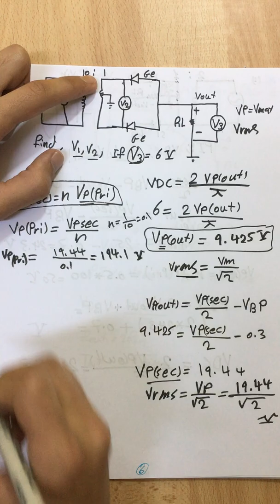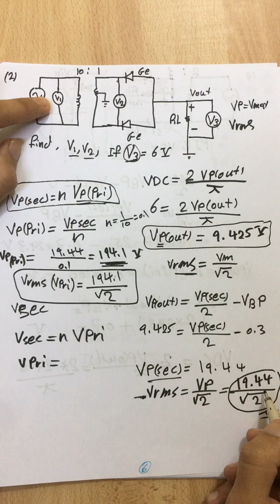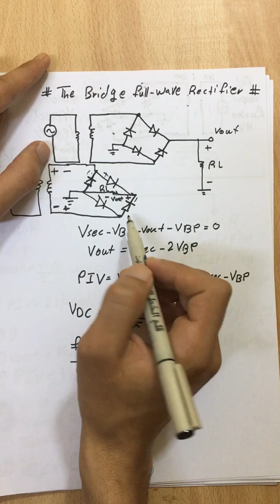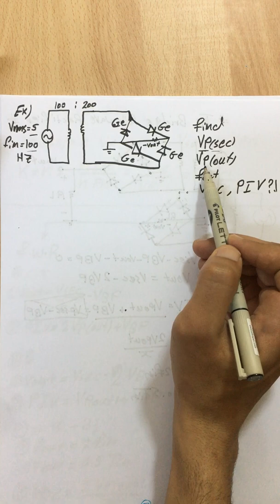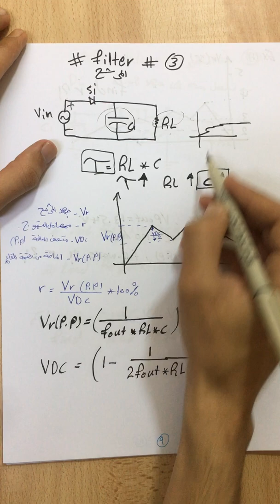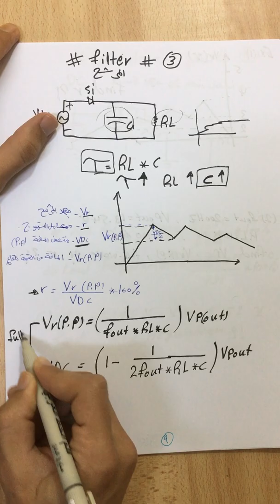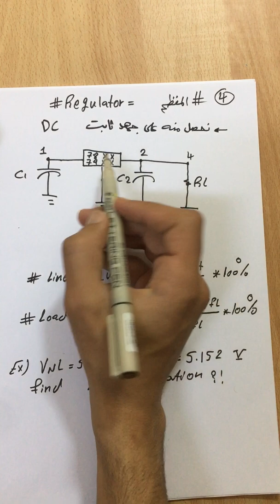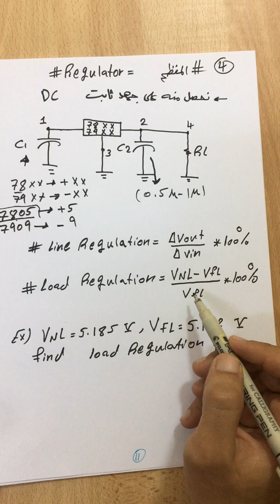Diode applications part 2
اعداد فريق البلقاء الهندسي
تقديم الطالب محب منصور